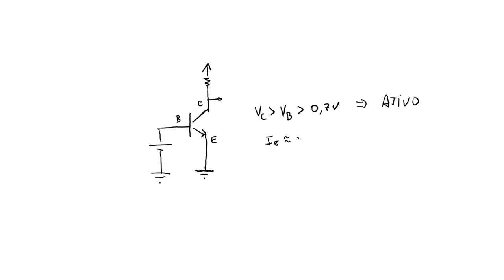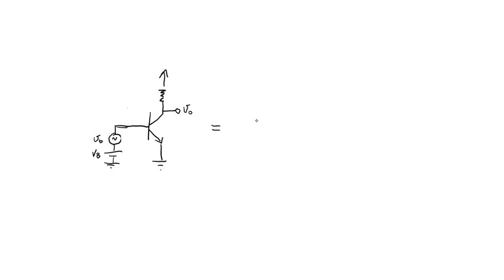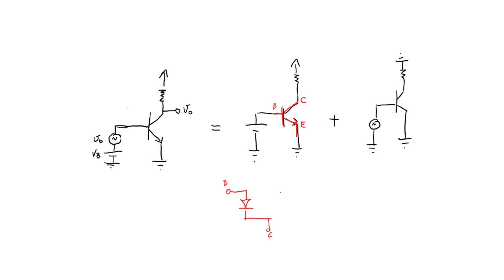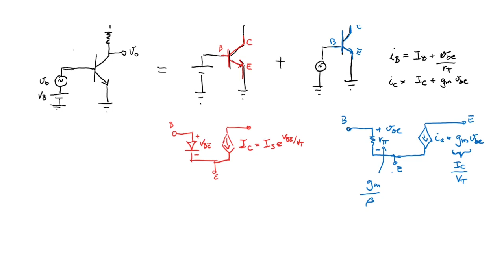Transistor Bipolar de Junção: Modelo de Pequenos Sinais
Como um transistor bipolar de junção se comporta quando aplico uma pequena variação de tensão sobre a tensão de polarização? Como posso modelar este comportamento usando componentes elétricos mais simples como resistores e fontes vinculadas? É isso que veremos neste vídeo!